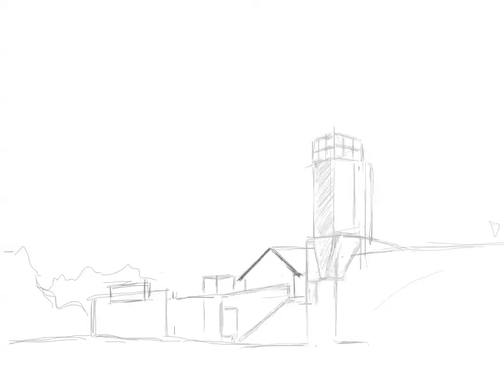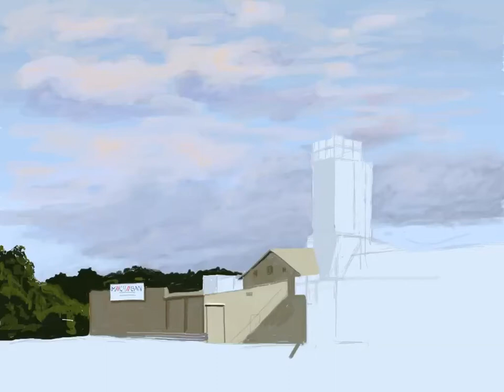Michigan Ladder - iPad art animation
Nelson Amos draws an image of "Michigan Ladder Company" in Ypsilanti, Michigan using the Brushes app on the iPad.  Archival prints, note cards, and magnets of this painting are available at the Nelson Amos Studio in Ypsilanti's Historic Depot Town.